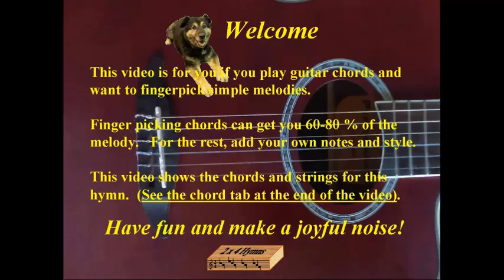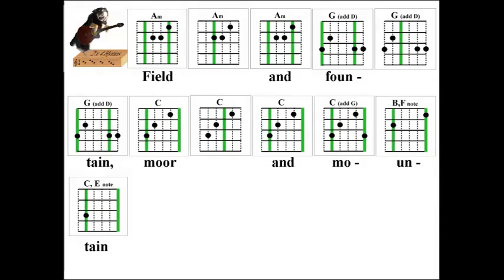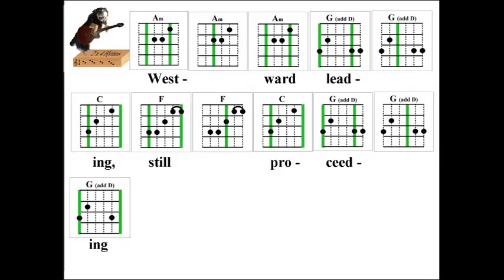2x4 Hymns We Three Kings Of Orient Are 139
Learn guitar fingerpicking melody and tab for hymn, "We Three Kings Of Orient Are"